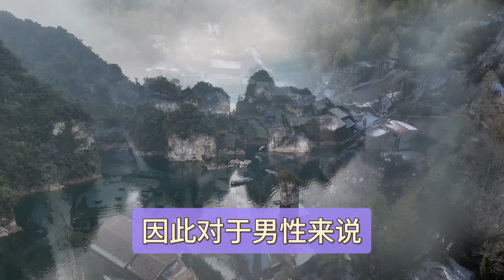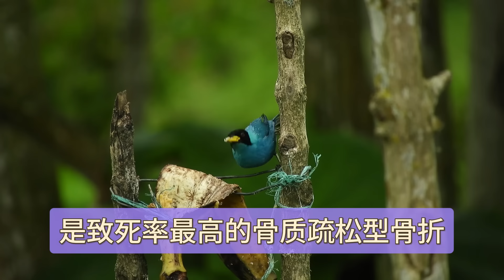女人最完美的地方，別不好意思看，很多人都不知道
點擊喜歡並訂閱以獲取更多更新